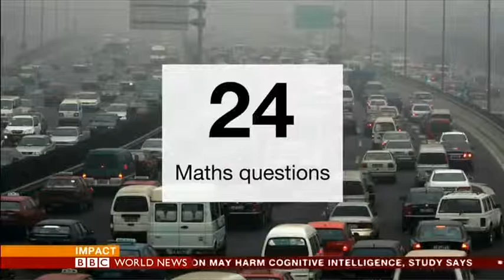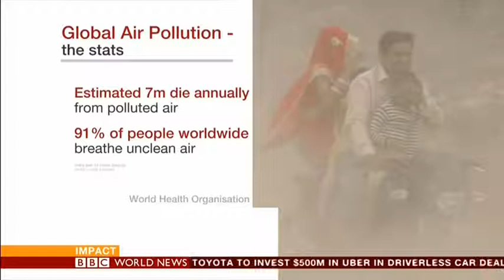BBC Impact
Impact 28 August 2018 interview with Dr Robin Russell-Jones on a Chinese study showing that air pollution causes a ‘huge’ reduction in intelligence.